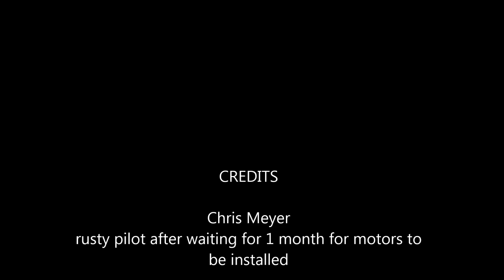Golf course fly over and return to home activated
I just got 2 new motors installed on Phantom 3 standard. I wanted to test them out on short flight and check out a golf course near me. I was off by a block. I could not hear it or see it. I tried to look around and get my orientation. Then I said the hell with it and hit return to home. The bird came back so fast I did not realize I was beyond my take off point. That's the reason to check google maps. I could have had it back alot faster. Just happy the new motors work . 1 month of no flying sucks.